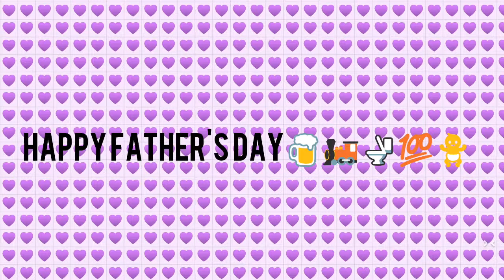Train set (remake) Gacha life